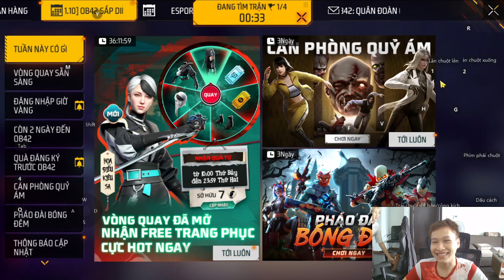Bí quyết nhặt đồ nhanh chóng trong Free Fire